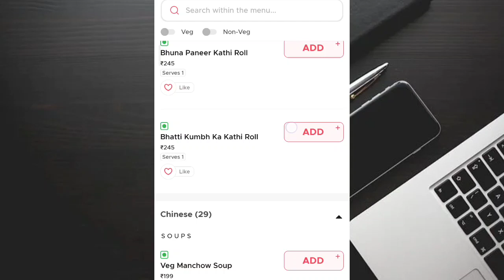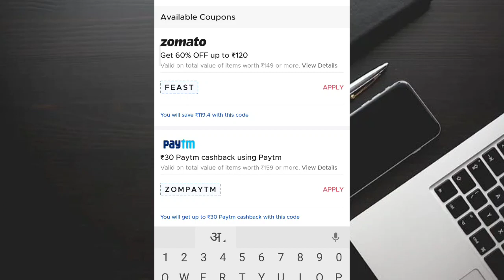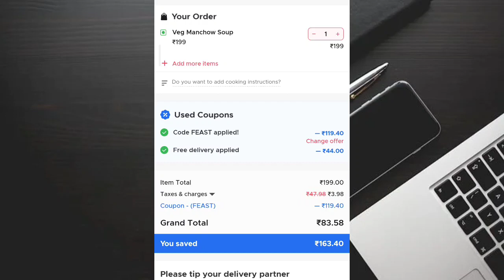zomato new promo code 2022 | Zomato offer today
zomato new promo code 2022 | Zomato offer today |Zomato new promo code | Zomato new offer | Zomato offer | Zomato

Dosto is video mein ham janenge Zomato  offer ke bare mein  ummed karta hu video aapko pasand aayegi!!